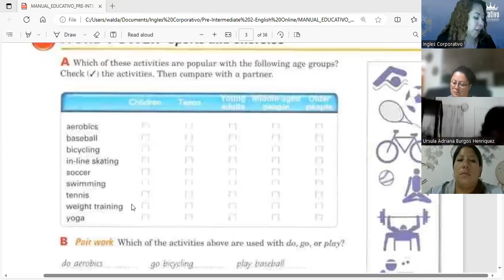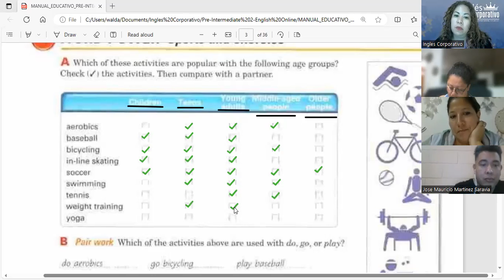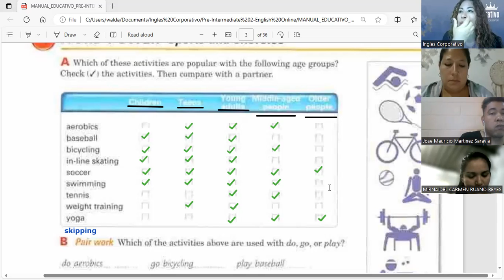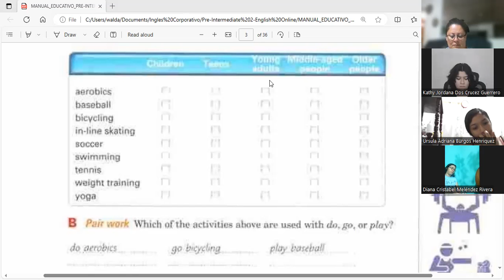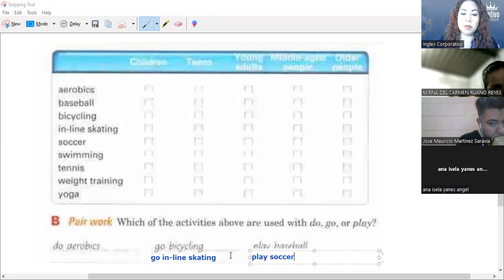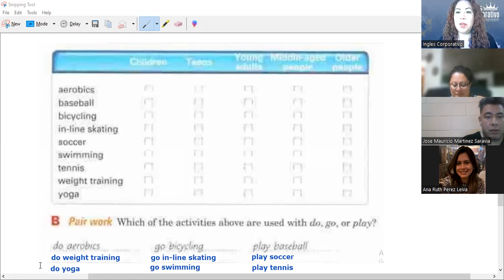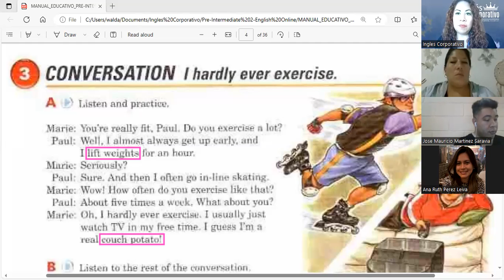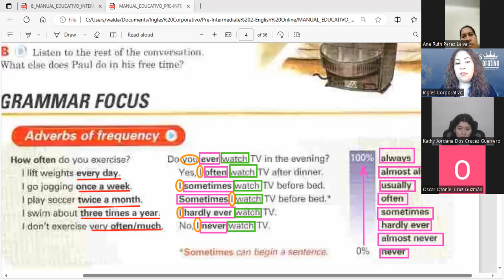Session 2- 29-08-2023- FI-REGAL-78- Guerrero- Verb collocations with sports and fitness activities